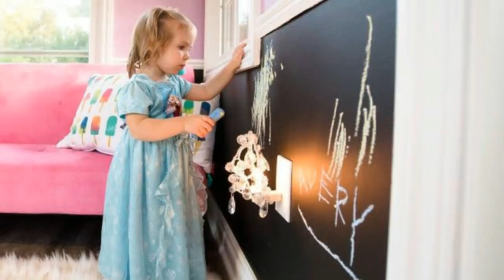Dad Builds Amazing Two Story Playhouse For His Daughters